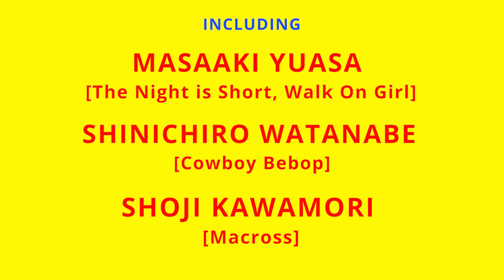Genius Party + Genius Party Beyond [Official Trailer, GKIDS]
GENIUS PARTY + GENIUS PARTY BEYOND out on Digital on Oct. 1 // Blu-Ray on Oct. 15!

From groundbreaking animation outfit STUDIO 4°C, creators of MFKZ and the upcoming Children of the Sea, comes an extraordinary project with a simple vision: to take an all-star team of some of the best animators working in Japanese animation today, and give each free reign to tell a unique short story. The results are GENIUS PARTY and GENIUS PARTY BEYOND, two animated anthology films full of boundless imagination, fantastic worlds, and unique visual styles.

Featuring works by:
Atsuko Fukushima
Yoji Fukuyama
Hideki Futamura
Shoji Kawamori
Shinji Kimura
Mahiro Maeda
Koji Morimoto
Kazuto Nakazawa
Shinya Ohira
Tatsuyuki Tanaka
Shinichiro Watanabe
Masaaki Yuasa